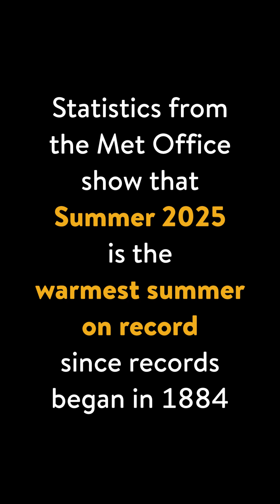Is your home hotter than ever during the summer months? Here is how smarter design can help...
Did you know that 80% of UK homes lack the design features to cope with heatwaves and extremeweather?

The iPaper recently reported on relatively newbuildhomes overheating during the warmer months. As climate change drives more extreme weather, this is no longer a future problem - it’s happening now.

In the video, Ben Richardson, Director, UK Physics, breaks down the key design principles that can help reduce overheating in homes across the UK.

From externalshading, to effective insulation, and even to living ‘upside down’, there is much that can be done.

Watch the video to discover practical ways we can future-proof our homes, and explore more on our